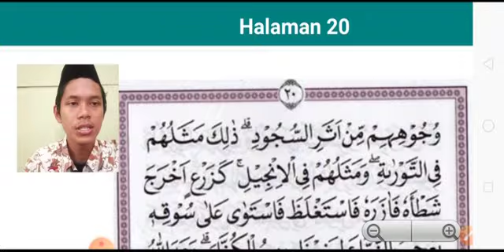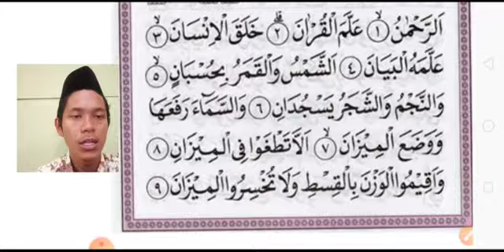TILAWATY - Jilid 6 halaman 20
Anak anda masih susah membaca Al Quran? Coba saja pakai metode tilawati. Metode baca Al Quran yang akhir-akhir ini sedang digandrungi memberikan bukti nyata.

Metode tilawati ini menggunakan nada lagu ross, salah satu jenis lagu yang digunakan dalam membaca Al Quran. Metode tilawati inilah yang dikenalkan kepada anak-anak dalam pelatihan standarisasi guru metode tilawati tahun 2016 di Pesantren Nurul Falah Surabaya, medio Februari lalu.

“Musik atau lagu yang dinyanyikan sambil memperkenalkan huruf hijaiyah akan sangat membantu daya ingat buah hati tanpa harus memaksakannya untuk menghafalkan saat itu juga,”

Artikel ini telah tayang di surya.co.id dengan judul Tilawati Cara Mudah Baca al Quran,

Editor: Tri Hatma Ningsih